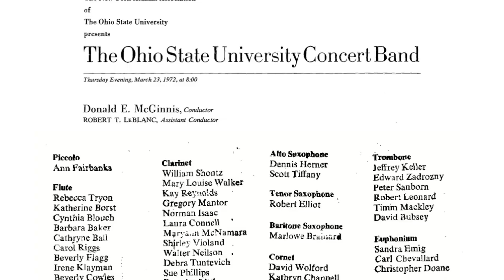Sinfonietta for Concert Band by Dahl. I. Introduction and Rondo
Ohio State University Concert Band, Donald McGinnis, Conductor.  3/23/1972 at Carnegie Hall